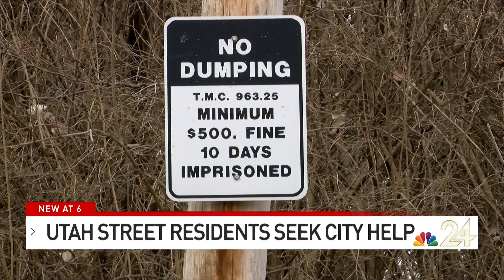East Toledo residents tired of waiting for the city to fix deteriorating Utah Street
Utah Street residents' complaints have included several pot holes, broken down street curbs and illegal dumping violations.